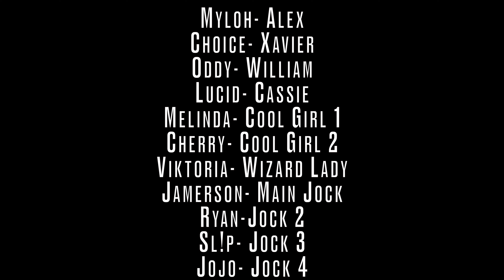"G.O.A.T. Activity" Short Film/Music Video Starring Myloh, Choice, & Oddy (Directed By ESO Media)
G.O.A.T. Activity Short Film/Music Video

Casting
Oddy- William
Myloh- Alex
Choice- Xavier
Jamerson- Main Jock
Ryan-Jock 2
Sl!p- Jock 3
Jojo- Jock 4
Lucid- Cassie
Melinda- Cool Girl 1
Cherry- Cool Girl 2
Brooke- Cool Girl 3
Viktoria- Wizard Lady

Directed By ESO Media